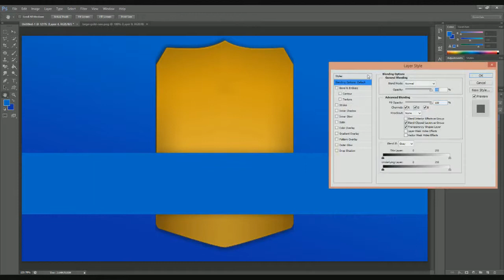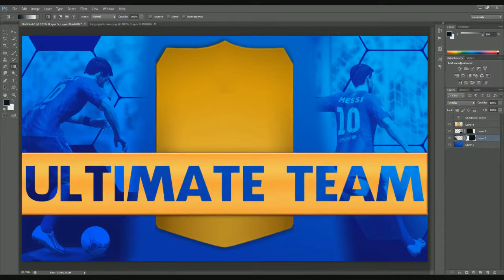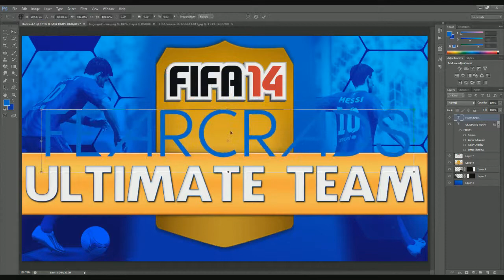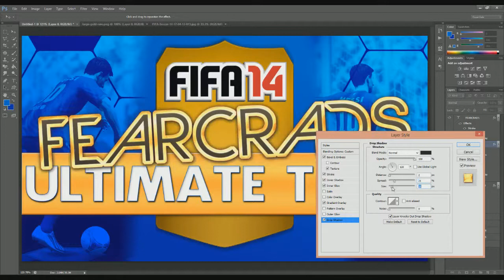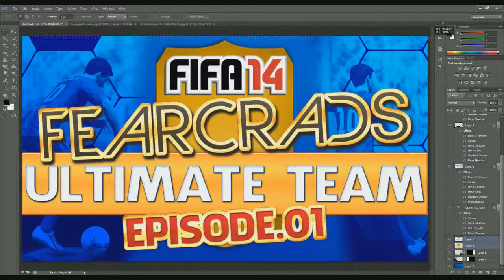SPEED ART: FIFA 14 - Ultimate Team Thumbnail for FearCrads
Haven't done a Speed Art video for you guys for a while so thought i'd get this up for you. Mike needed a new thumbnail for his new FIFA videos so i obliged of course.

RPM Network